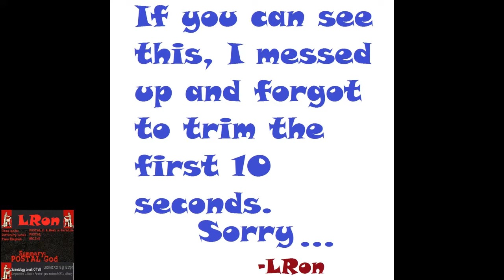LRon's Postal 2 OTVIII Achievement Guide: Part 48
This is the forty-eighth of many videos aimed at helping the average player complete the Postal 2 achievement "Scientology Level OTVIII". This part features the start of the terrorist training camp.